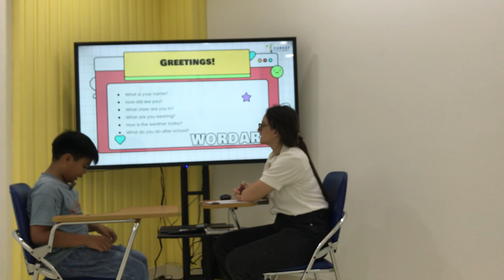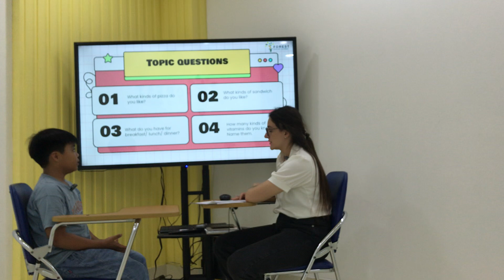Ken. Vi 3. Big 3. Unit 7